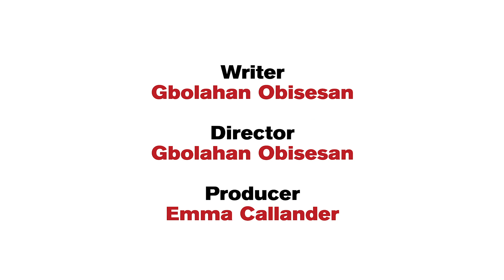Re:Exhibit by Gbolahan Obisesan - Tools For Change - Theatre Uncut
Tools For Change
Digital reimaginings of 3 plays from the Theatre Uncut archive that explore racism, power, identity and censorship (co-produced by Theatre Uncut at the Traverse Theatre).

All playtexts can be downloaded and performed by anyone anywhere (including video call performances) until the 28th November 2020 to encourage debate and galvanise action.

This play was originally commissioned by Offstage Theatre in association with Theatre Uncut in response to the closure of the production Exhibit B in 2015.